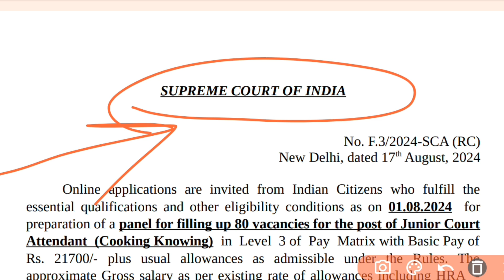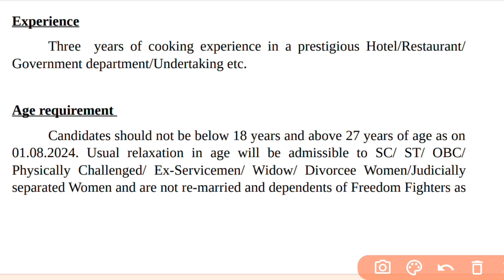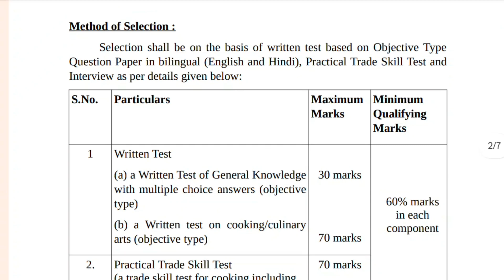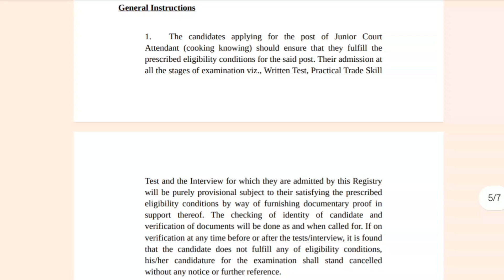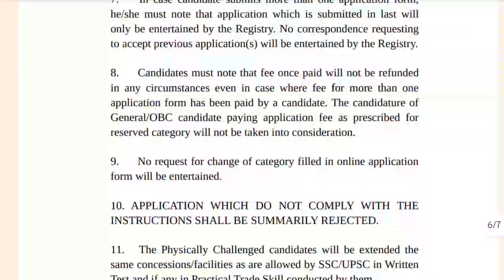Supreme Court Of India New Vacancy 2024||सुप्रीम कोर्ट ऑफ़ इंडिया नई भर्ती 2024